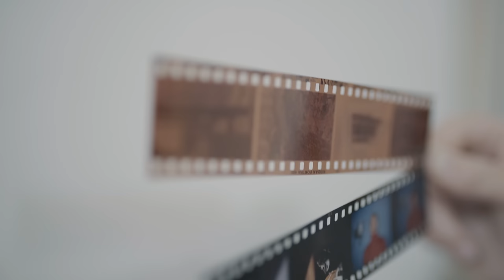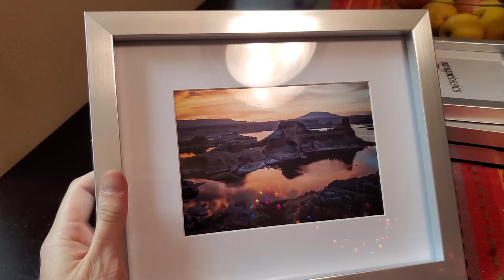An Ektachrome Christmas 2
Jason "vlogs" for Christmas, and yea I hate that word as much as you do.

Cameras in video:
Contax T2

Film in video:
Kodak Ektachrome

Video recorded on my phone, and Sony a7rii.

Instayams: @50_shades_of_jason